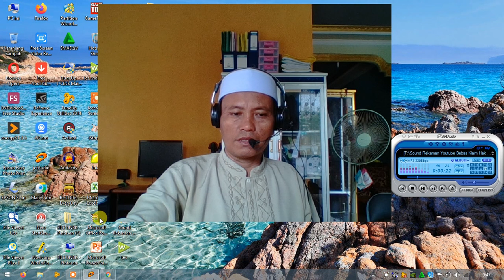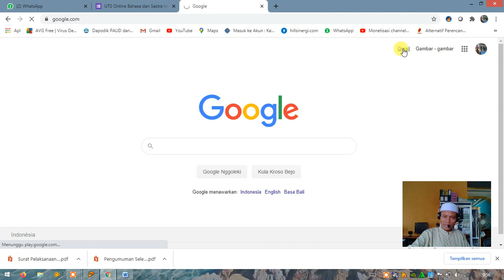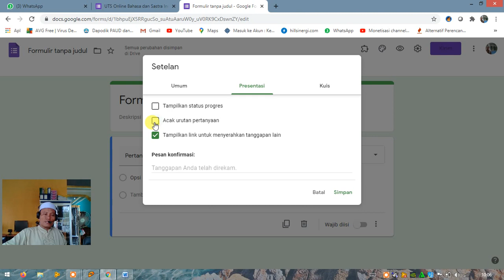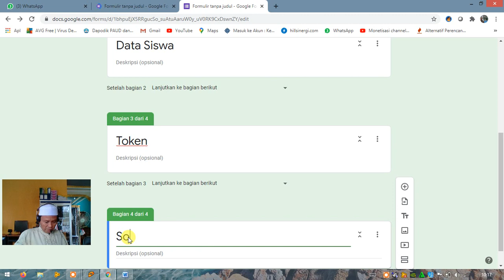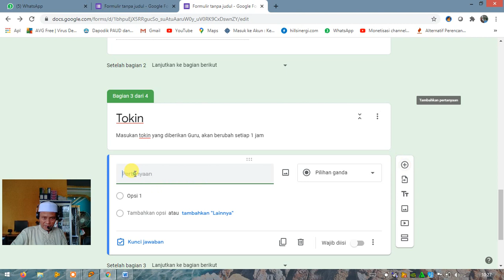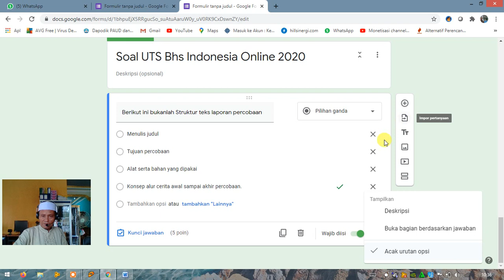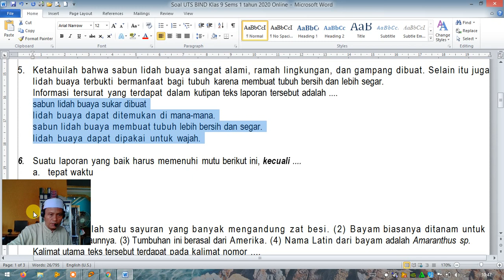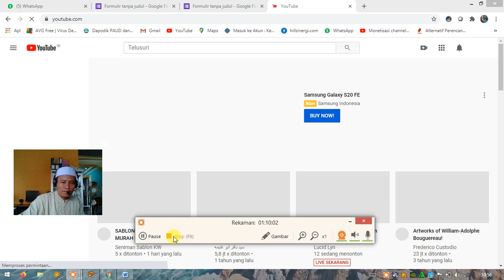Cara Efektif Mengonlinekan Soal Ujian PAS 2020 Part 2 Upload Soal Ke Google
Calon Peserta Langsung Masuk Grop WA stay aja dulu sampai kegiatan dimulai hingga selesai berlangsung 5 hari
Mengisi Daftar Hadir Kegiatan (Kode Tokin Kami sebutkan di Video) Mengisi Daftar Hadir Kegiatan  Kunci Kata; menyenangkan
cara membuat soal ujian essay online dengan google form,
membuat soal online,
membuat soal online gratis,
cara membuat soal online gratis,
cara membuat soal online google form,
cara membuat soal online dengan google formulir,
cara membuat soal online pilihan ganda di google form,